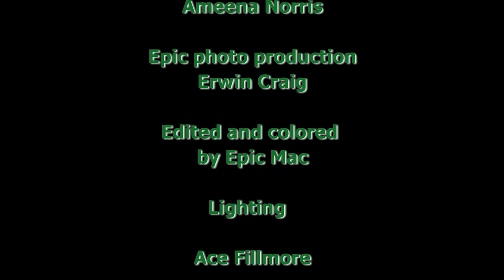Canon 6d still photo video Kush Money scenes from (Piranha for paper)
Still photos canon 6d

Kush Money Production

Actors

Lady Wisdom

Vision aka Kush Money

Ameena Norris

Epic photo production
Erwin Craig

Edited and colored
by Epic Mac

Lighting

Ace Fillmore